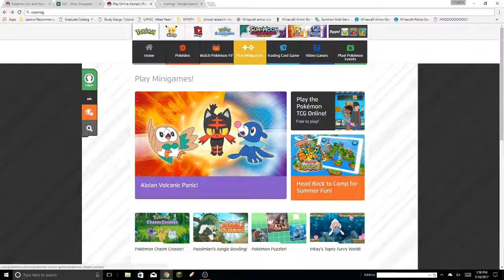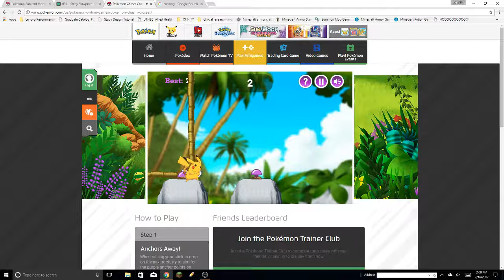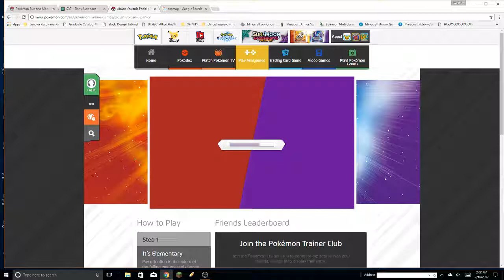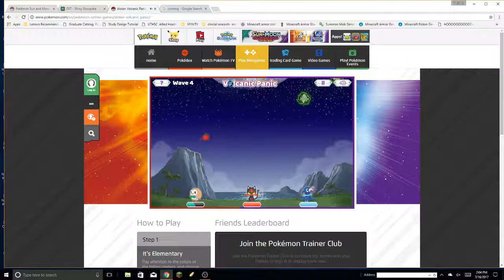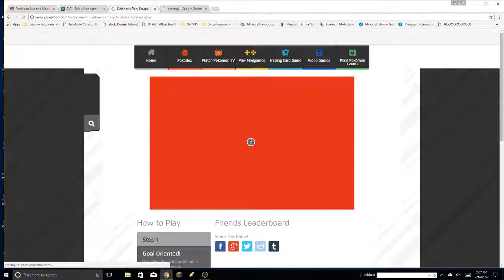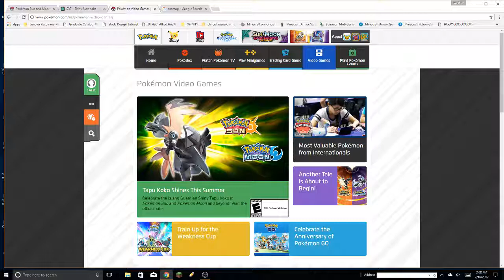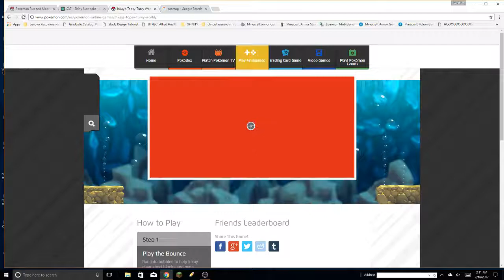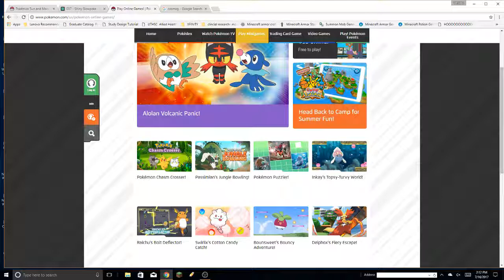My First Collab (with Gavin)